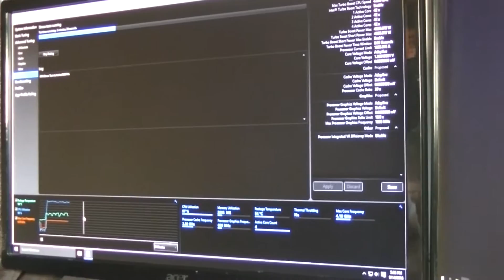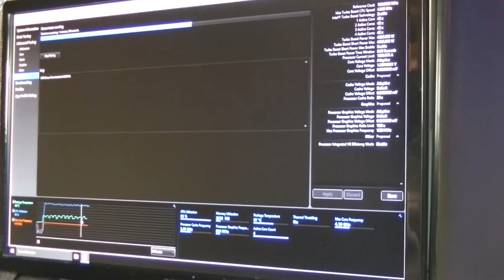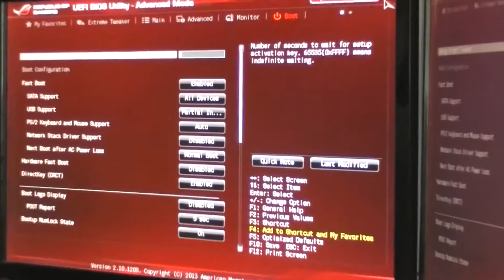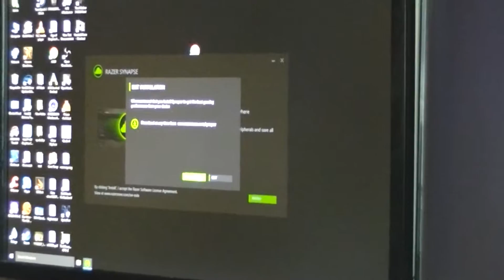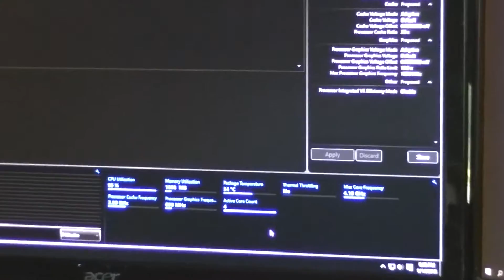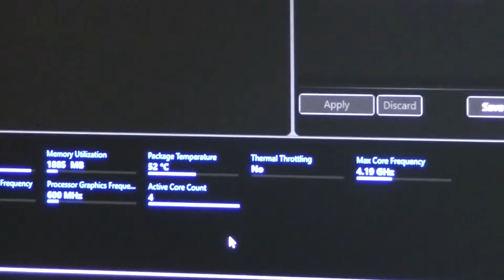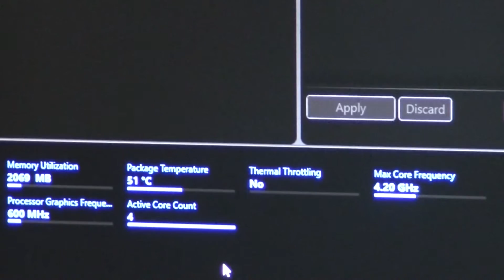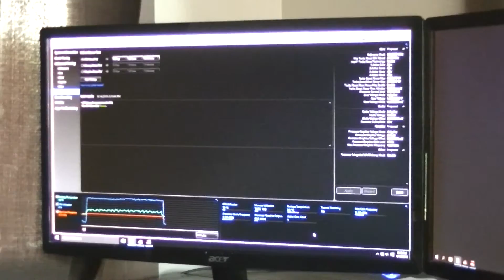delidding a 4690k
delidding a 4690k and switching to liquid ultra